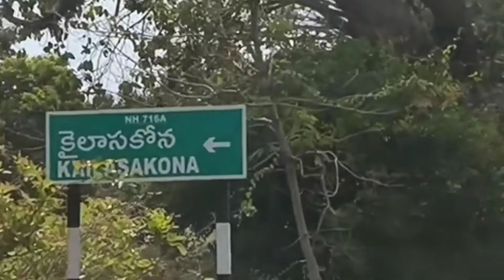Kailasa kona water falls | காப்புக் காடு |கைலாசநாத கோன நீர்வீழ்ச்சி| APR 2022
Kailasa kona water falls | காப்புக் காடு|
Water fall near chennai | 1day trip.